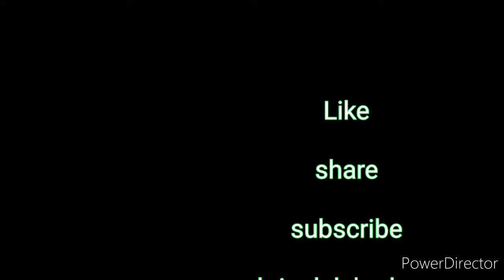Pepper chicken/ പെപ്പർ ചിക്കൻ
നാടൻ പെപ്പർ ചിക്കൻ